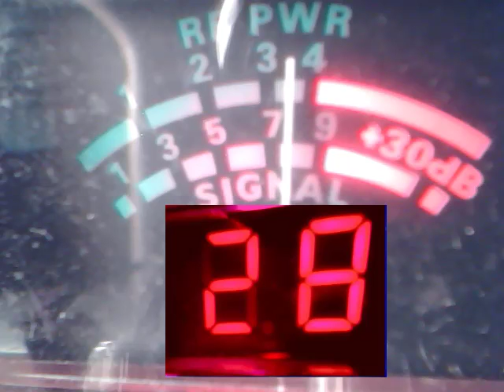Audioman288 & G M T